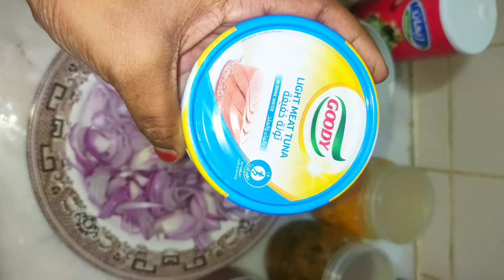Tuna fish recipes in Tamil /Tin Tuna Gravy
Tuna fish recipes in Tamil